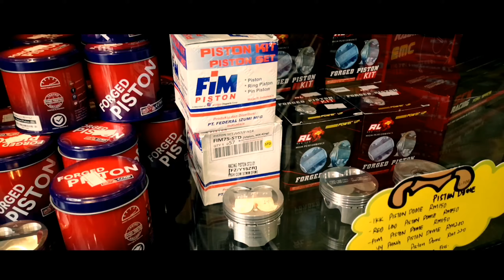VLOG : Y15ZR UP SPEC // EDISI : BELI BARANG RACING // Y15ZR V2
Assalamualaikum.. Vlog kali ini saya ke MH Motorworld untuk beli barang-barang racing untuk up spec motor Y15ZR V2 saya..

Record Tools :
1. RECORD : HUAWEI P20 PRO
2. EDIT : KINEMASTER